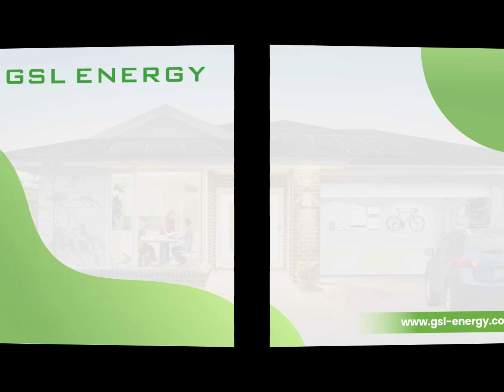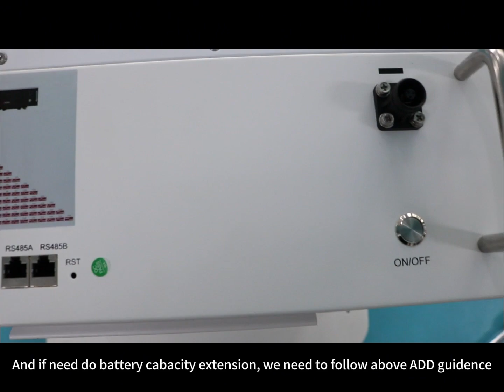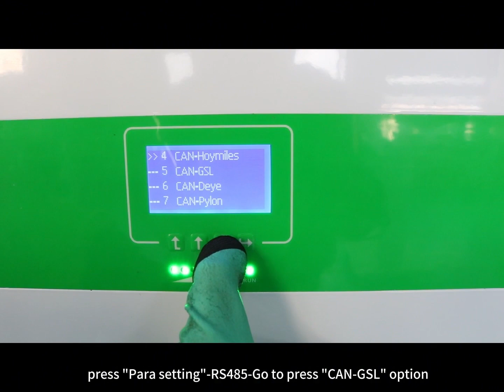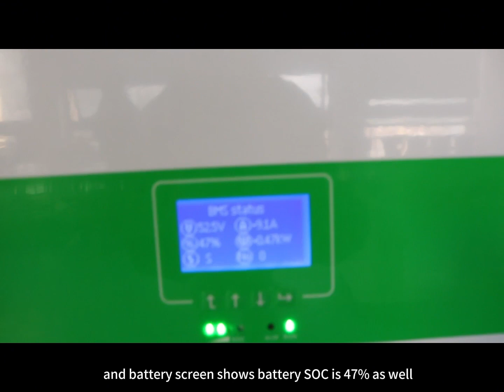【Instruction】GSL Energy Battery Inverter Installation Process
GSL GROUP Limited ("GSL"​) is an integrated energy group that specializes in clean and renewable energy on LiFePO4 lithium ion batteries and providing one-stop solar energy storage system solutions.

With vertical integration of all technologies needed for ESS (Energy storage system) including cathode material, lithium cell, BMS and solar enrgy system integration. GSL ENERGY has self developed key technologies and dedication to ESS applications. With more than 5.8 GWh products been commissioned in 80 countries until end 2022, GSL ENERGY is proudly contributing our strength in changing the way people generating, transferring and using the electricity.